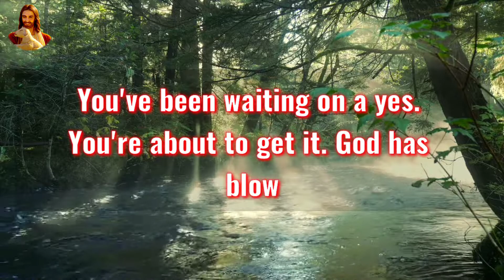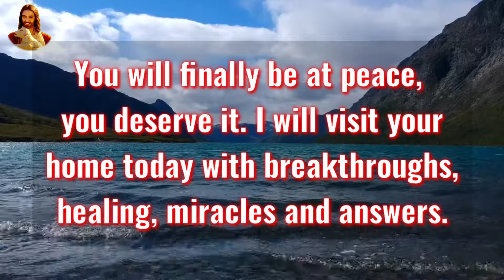God Message for You Today or God Message Today or God Message Today for Me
God Message for You Today or God Message Today or God Message Today for Me I will visit your home today with breakthroughs, healing, miracles and answers. | lawofattraction 🦋 #70

God message for you today 🦋 This weekend will...

God message today 🦋 God message for me today 💕 prophetic word 💕 prayer

AMAZING Things Happen To Those Who Touch This! | God Helps Inspirational & Motivational Video

The Message From God on Today July 29, 2022

11:11 urgent message from god 🙏 god's message today 🤑 miracles🍀loa 🌈

God message for you today 🦋 For someone reading this...

This video is about gods"message" quotes and god's beautiful speech delivered to us this video is suitable for all God lovers and I hope everyone will love this video.

This Video Includes All These Searches 👇

god message
jesus message
universe message
bible quotes
gods love letter
christian motivation
god message today
god
god affirmation
god quotes
gods message
jesus christ
jesus quotes
faith quotes
god helps
god message tarot
jesus
god says
joel osteen
life quotes
godly quotes
loa
gods
christ
lord helps
god support
god helps
god message
god quotes
message from god
prophetic word
shepherd's chapel
jesus calls prayer tower phone number
jesus message for you
jesus message for me today
virgo
pisces